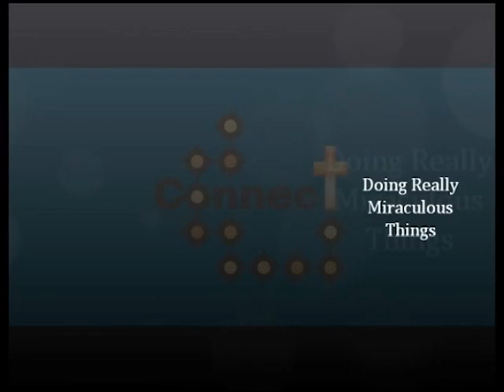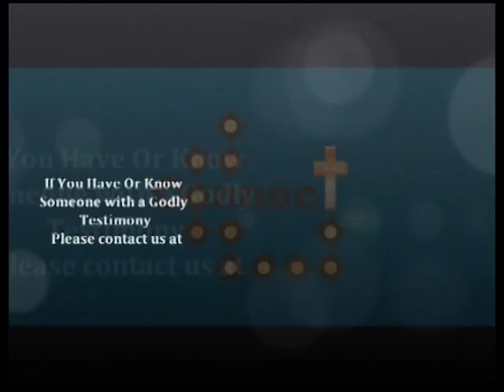Connect with Jeff Pedersen and Tony and Alexandra Fleege -9/5/2014